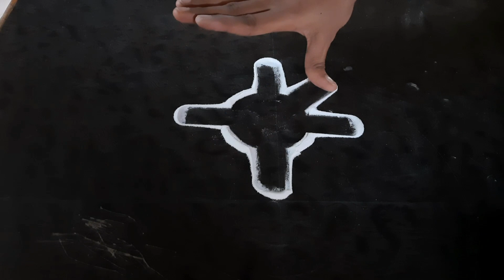5 daily rangoli design// daily kolam// small white rangoli design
music used 4 times